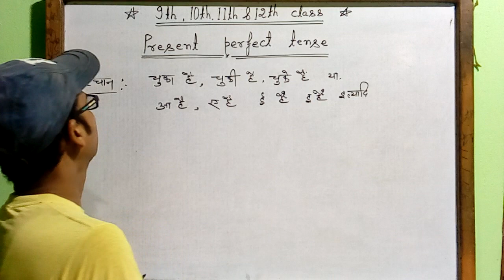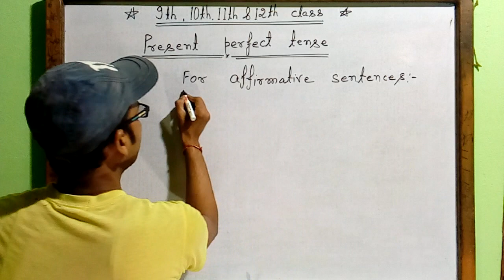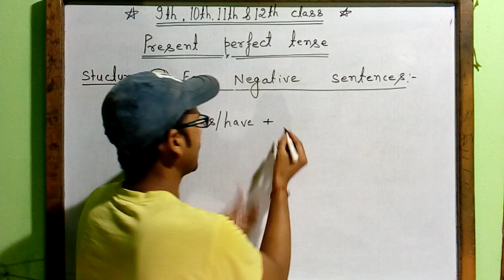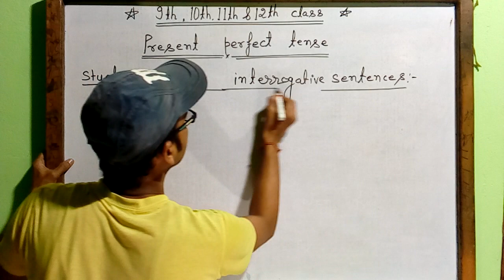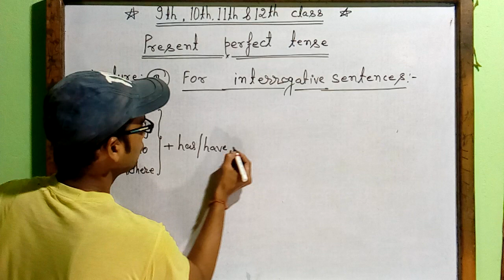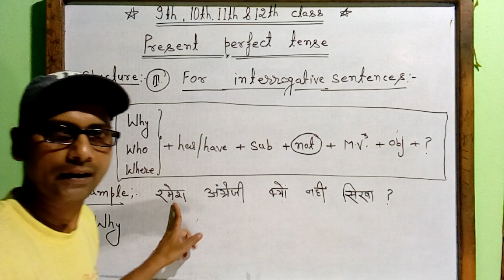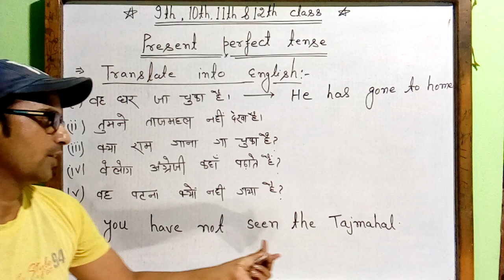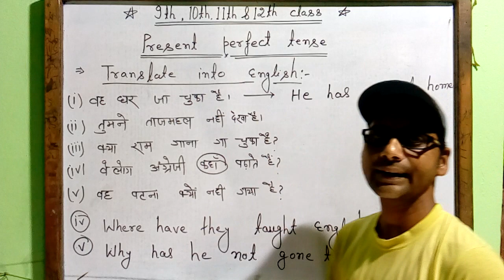9th, 10th, 11th & 12th class english grammar | translate into english | present perfect tense rule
In this video, explaining the English grammar and translation for class 9th, 10th,11th, &12th with better understand in which the following points are contained.

I hope that students understand this well and try to start preparing for their syllabus.
Anokhi pathshala